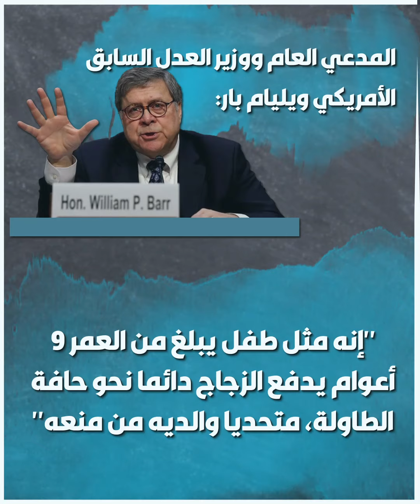وزير العدل الأمريكي السابق وليام بار يهاجم ترامب بقضية الوثائق: كذب على وزارة العدل!